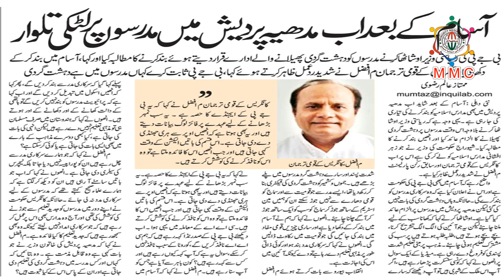मदरसे के खिलाफ बयान पर उषा ठाकुर को मुंतोड़ जवाब || Minority Media Center